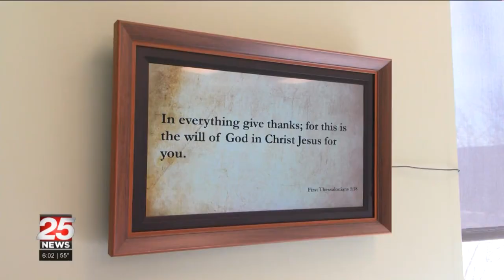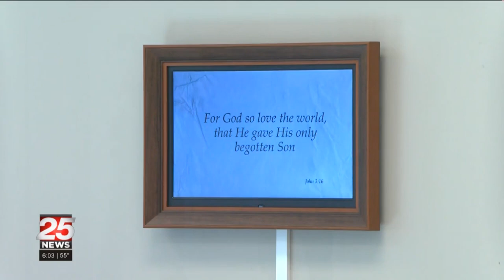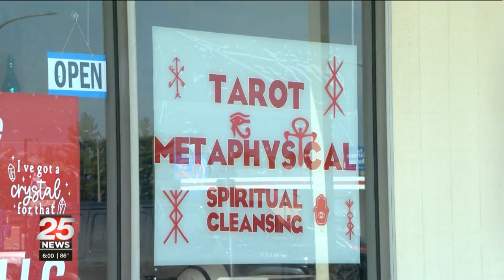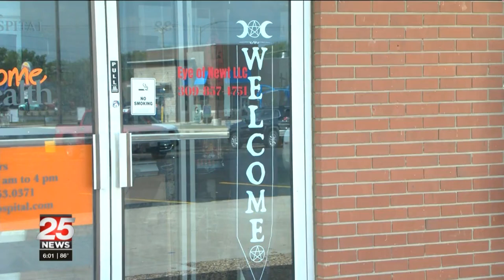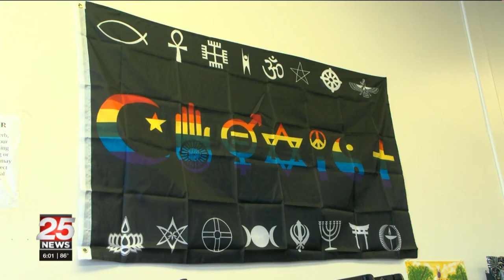2023 Crystal Mic Submission: Jon Schoenheider for Best Use of Sound